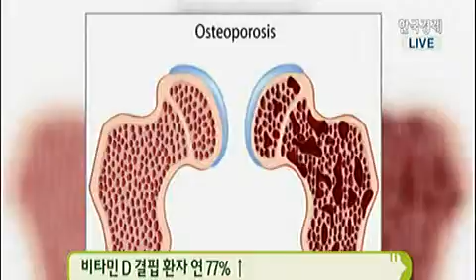[메디컬 뉴스] 비타민D 결핍 환자 연77%↑